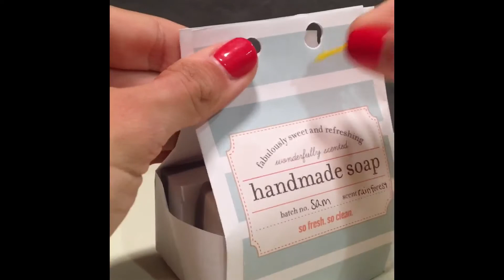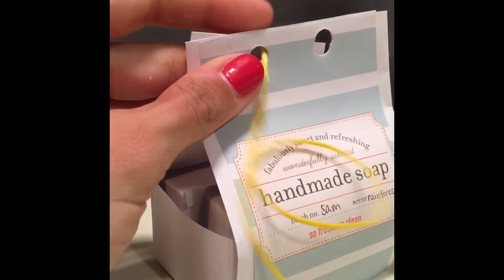Heart Melt & Pour Soap (20 Time Project)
This is a soap that I made for my friend Sam. It is apart of the series of videos I made for my 20 Time Project for English.